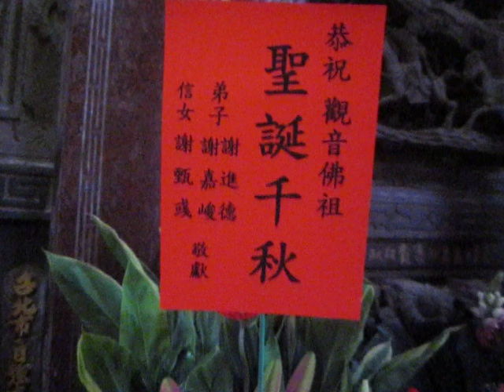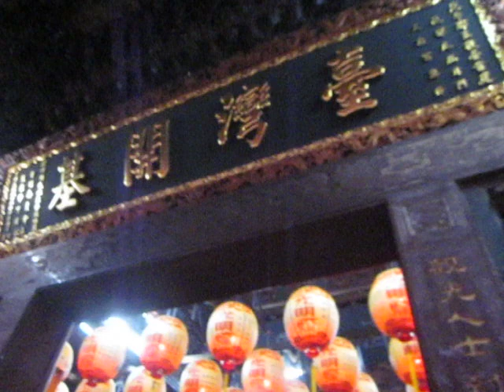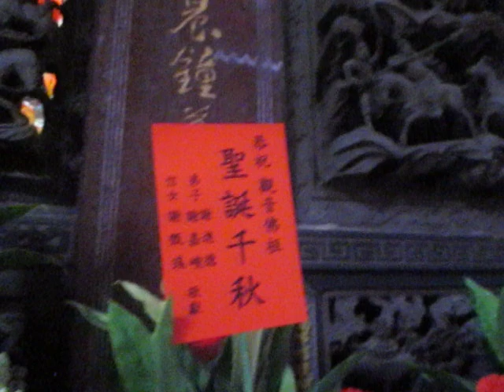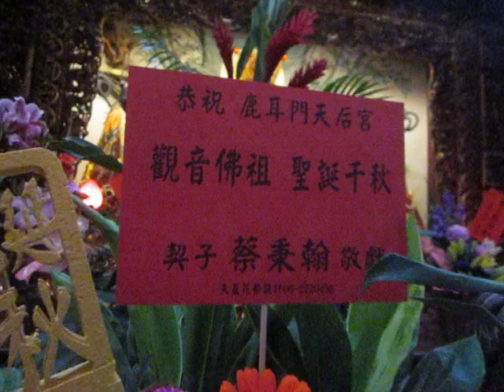恭祝鹿耳門天后宮觀音佛祖觀世音菩薩聖誕千秋